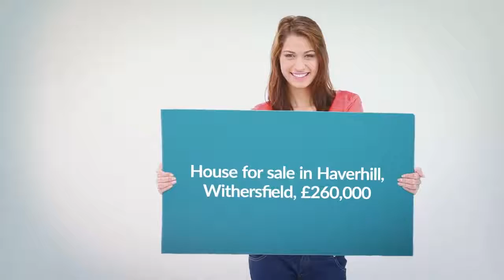House for sale in Haverhill, Withersfield, £260,000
3

REF101468
3 bedroom terraced house for sale
        Fleming Way,...